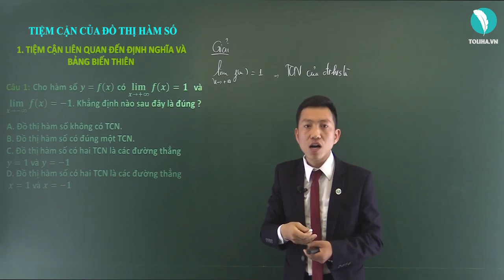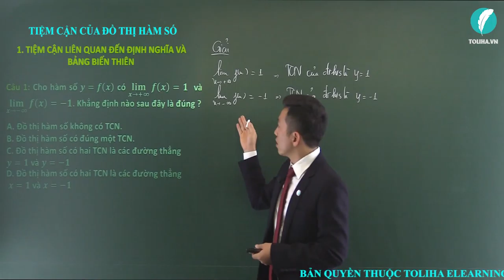Tiệm cận của đồ thị hàm số - Ứng dụng đạo hàm để khảo sát và vẽ đồ thị hàm số - Giải Tích 12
Tiệm cận của đồ thị hàm số
Học trực tuyến đầy đủ bài giảng, bài luyện tập tại:

TOÁN 12